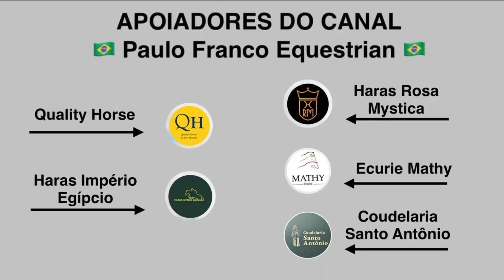Marlon Modolo Zanotelli - VDL Liamant W (05/09/2024)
CSI3*/1*/YH Bemer Riders - Tour Lier - Azelhof - CSI3* 1.35m - Table A against the clock